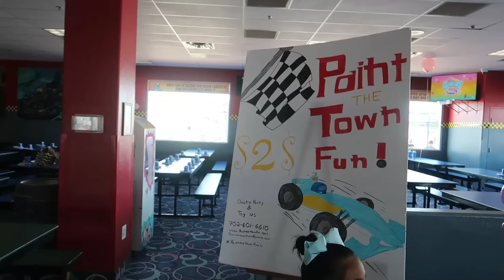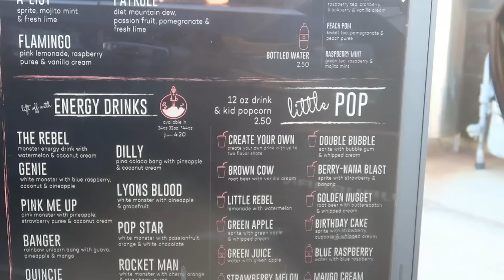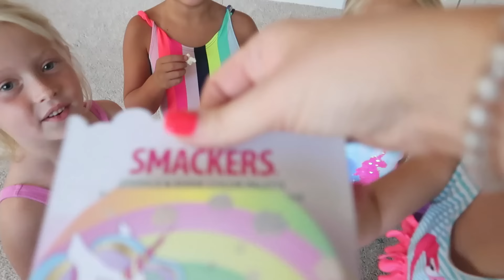🎉LIVVY’S BIRTHDAY PARTY!🎉/ Celebrating with Her Favorite People / Life As We GOmez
Turning one year older never sounded so good! Livvy celebrates with some of her best friends!